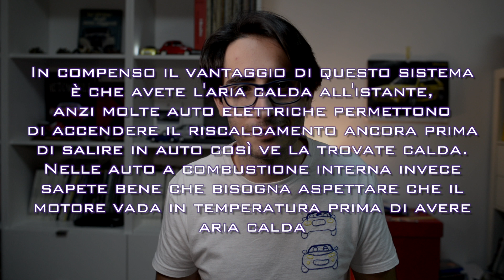Riscaldamento Auto: Come Funziona? I Consumi? E nelle Elettriche?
Abbiamo parlato di aria condizionata, quindi a questo punto non potevamo non parlare del riscaldamento! Vediamo che relazione ha con il calore emesso dal motore e se influisce sui consumi!
Hai richieste/proposte per i prossimi video? Lascia un commento o scrivimelo in privato, ne terrò conto molto volentieri!
- I migliori libri sull'automobilismo

- Nikon D610 (eccellente per fotografia di ogni genere)

- Nikon 50mm 1.8 (semplicemente l'obbiettivo che tutti dovrebbero avere)

- Samyang 85mm 1.4 (miglior rapporto qualità prezzo per ritratti o dettagli, è l'obbiettivo che uso di più ultimamente)

- Nikon 28mm 1.8 (grandangolo tuttofare, qualità incredibile)